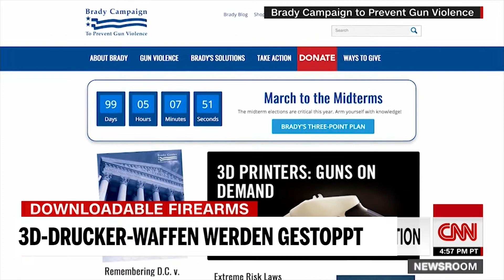USA: Veröffentlichung der Pläne für 3D-Drucker-Waffen untersagt